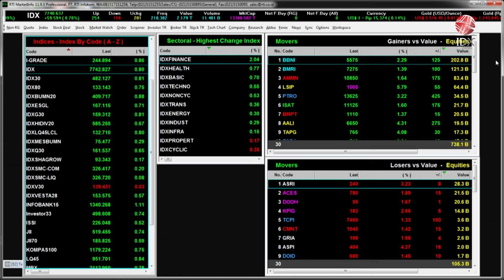Cuan ala Produser Motor Listrik Premium Dalam Negeri | IDX CHANNEL